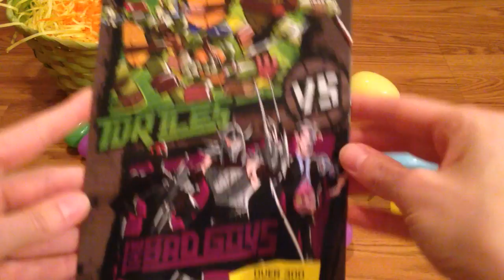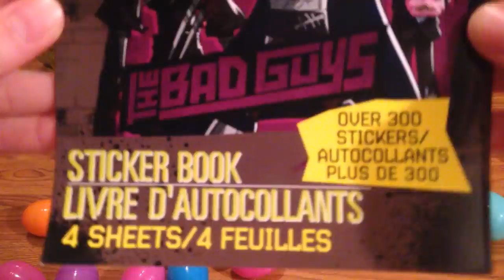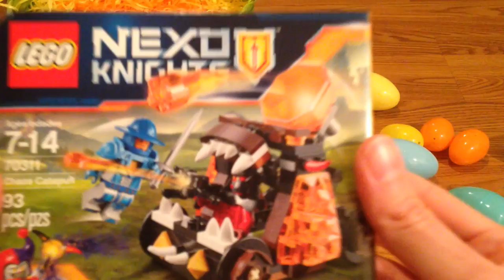Healthy Easter Egg Stuffers!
Here's what the Easter Bunny left in our eggs this year and there was NO CANDY!! :)